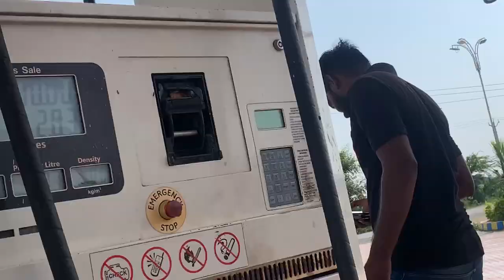રોડે જાતા મને મારી રીણી મળી ગય ॥Kari Kapda Ni Karidi Full Moj Vlog હાલો જયે મહુવા કપડા લેવા My Vlogs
રોડે જાતા મને મારી રીણી મળી ગય Mahuva Ma Rakhdiyo Raniyo ॥ And Kari Kapda Ni Karidi ॥ Full Moj Vlog ॥ હાલો જયે મહુવા કપડા લેવા My Vlogs

❤️￼રણીયો જાય છે મહુવાં
📹કોમેડી વીડીયો
🤳મારો વલોગ જોવાનુ ભુલતા નય
🤷🏻‍♂️હાલો કપડા ની ખરીદી કરવા અને જોડા લેવા
👰🏻‍♀️મને મારી રાણી મળી ગય🤣